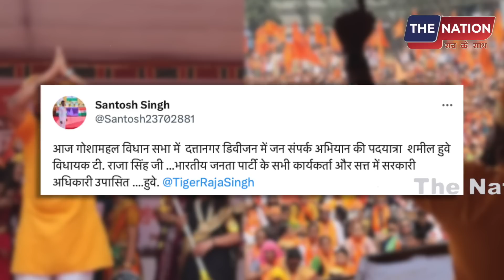T-Raja ने फिर उगला ज़हर! मुस्लिम लड़कियों पर ये क्या कहा..PM Modi | Amit Shah | Brij Bhushan